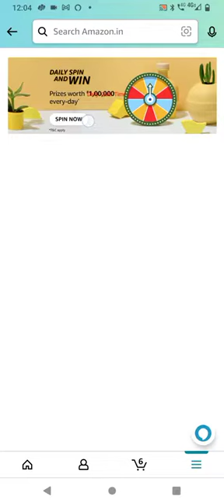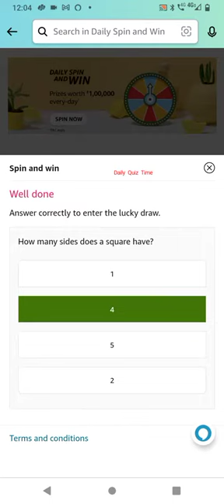Amazon Funzone Daily Spin and Win Answers Today|14 December| Daily Quiz Time